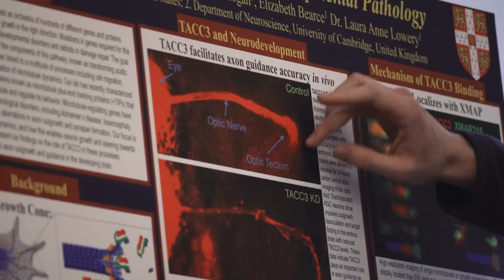Welcome BC2019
Make the Heights your home!  From academics to service to athletics to Boston, find out what Boston College has in store for you!

Video Produced and Created by Sean Casey, Senior Creative Producer
Office of News & Public Affairs, Boston College